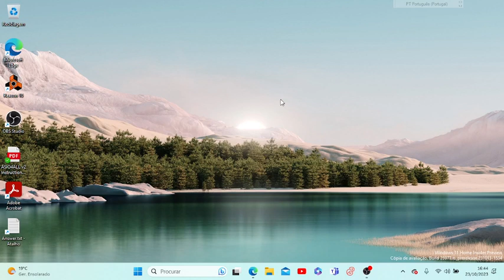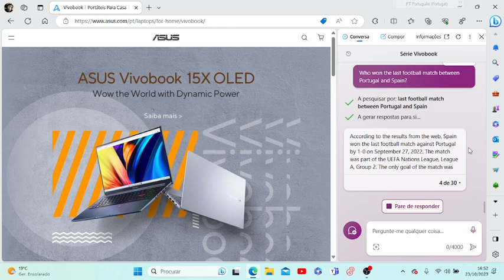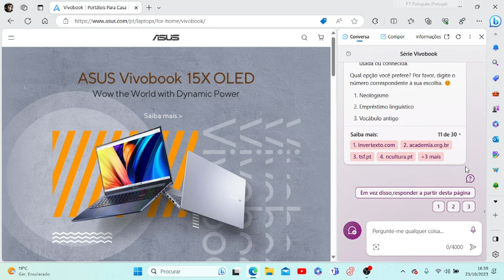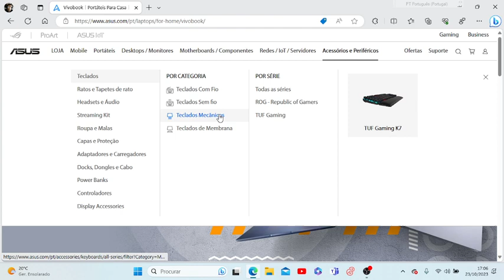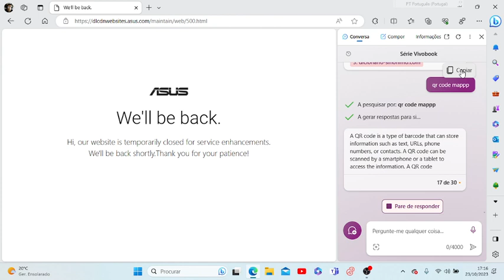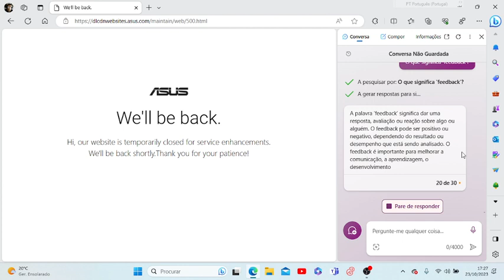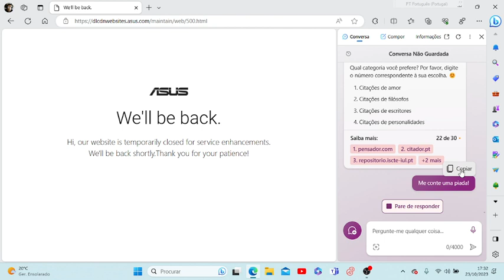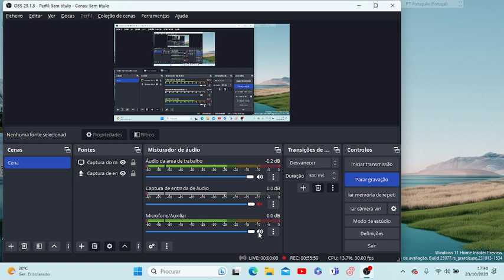Lap Top Asus Vivobook server bug care debug care .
A TECHNOLOGIA DE FLIP FLOP,S TEM DE ACERTAR A DECREMENTAÇÃO ENTRE A GRAFICA E O Q OLED GRAPHICS CARD VIVONVIDIA BOOKSHELF ,ESTÁ EM REBOOT MACHINE LOOP EM NOP 267 CICLOS POR CADA EM PICO SEGUNDOS E É CONVERTIDA EM CHAVES BIDIRECIONAIL DE BUS CLOCK ANALOG COMPARATOR BURST LOGIC BUG CARE MAPING DESIRE CARE SHEELL . O acerto é de 23458 mbytes em códico QR .